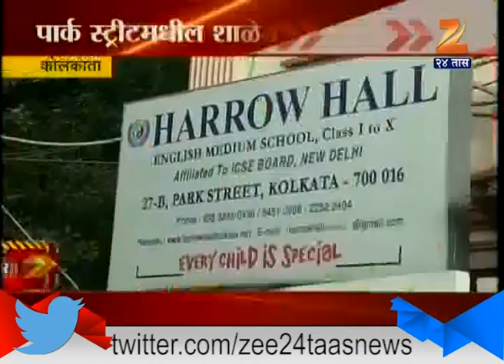Zatpat Batmya | Desh Videsh | 4th November 2016